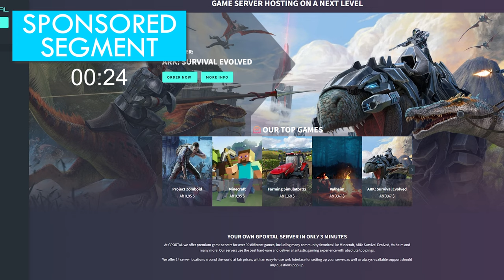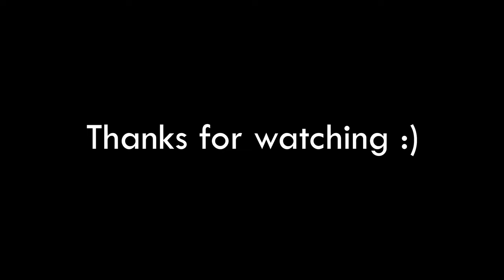I FINALLY GOT TURRETS! ARK: Fjordur - Monarky (S2 EP8)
Well that was unexpected O-O

Gareth Coker
Epidemic Sounds

-- Patrons --
Aberrant
AgentTeddy
Alex Bories
Alex Gettings
Amazing Raptor
Andy Schworer
AristlaCross
Astro Colonist
BishopTheRock
BlissfulCrits
Bob Nelson
Bradley Undernehr
Buzzling
Caleb Hayen
Cami Morris
Chris Lockhart
Christian Tjagvad
Cookiebeing
Cripto Gg
Daniel Hope
Darcy Scollo
Dartagnon
David B. III
Diabolo David
Dr Raptor
Drehkus
Edward Davidson
Elliott Jones
Eric Macdonald
ervinas
Fabian Klemens
Flynn Conington
FuzzyHigh
GlueHorse
Hunter Wolfferts
Inter
iPhoneJon
Jack Blaisdell
JackPk7s
Jacob Fuehne
James Flanigan
Jaxson Griswold
Jimbo & Lois
Jonathan Eysaman
Joseph Gibbs
Joseph Velasquez
Kara Freeman
Loganwood930
LootG0blin
Lucas Ellis
Lucas Hunter
Microwave
Mohamet Mohamet
Montana Salvador
Moraine Damodred
NinjaViking
Nolan Noble
not21dropper
Pax Slenderin
Penguinr2gt
Pierre Lefrench
PoliticalGamer
Sebas
Seedy
Shane Lewis
Shawn Krefft
Shelbourne
Slumpy
SuperiorImmortal
The Bean Man
The ZombieN3ko
Thorfax
TimeDr
Triggerpug
tyler frisch
Vard
Voltex
WilliamS
Wolfshark
Ylva
YourKitsune

ark fjordhawk how to tame guide new hawk fjordur ark map new andrewsarchus desmodus draculae is really cool and the fenrir as well which is also a boss on the new fjordur map for ark survival evolved